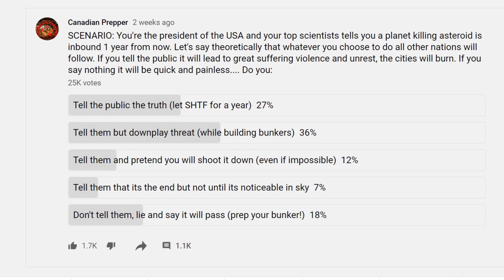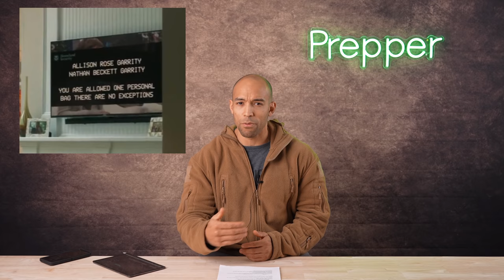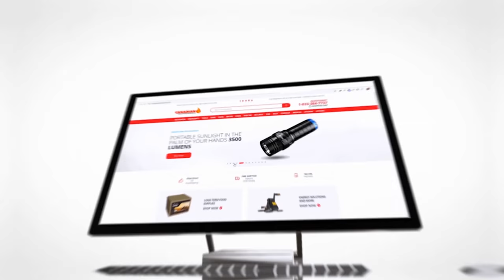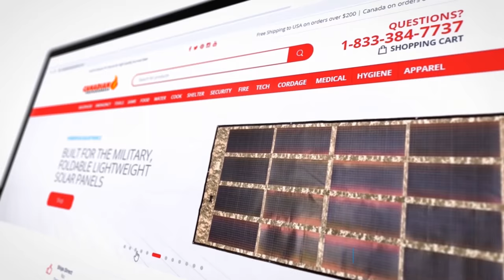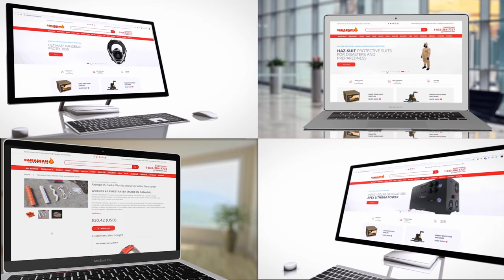Apocalypse Movie Review: Greenland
In this video I review the movie Greenland, a story about one familys attempt to get to safety before a comet brings an extinction level event upon the planet earth. In my opinion its definitely worth a watch. I provide a synopsis of the film and its ethical implications as well as deriving some lessons on what NOT to do for preppers!

The sweater